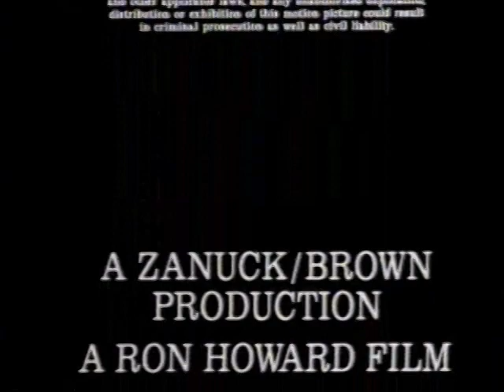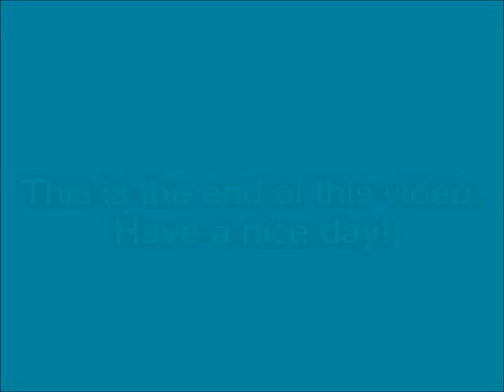Opening and Closing to Cocoon VHS (1986)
Tape distributor: CBS/FOX Video
Catalog number: 1476
Tape print date: April 14, 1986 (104th Day of 1986)
Duplicated by CBS/FOX Video
VBI says *CFV 5*

Contents for the opening:

1. CBS/FOX Video logo
2. 20th Century Fox logo

Contents for the closing:

1. End of the credits
2. FBI Warning screen